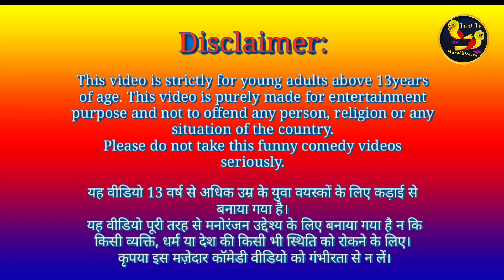रानी चिड़िया उल्लू तोता की कहानी | Rani Chidiya Ullu Tota Kahani | Tuni Chidiya Cartoon| Birds Story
tuni chidiya
tuni chidiya cartoon
tuni chidiya ki kahani
kauwa ki kahani
chidiya kauwa kahani
birds cartoon
jungle cartoon
kauwa wala cartoon
tuni cartoon
hindi cartoon
hindi kahani
stories in hindi
hindi story
chidiya
tuni chidiya aur kauwa
chidiya cartoon
birds story
birds kahani
barish wali kahani hindi
barish wali kahani chidiya ki
chidiya aur kauwa ki kahani barish wali
rani chidiya ki kahani barish wali

Description
This channel plays unique and interesting Hindi/Urdu stories. We have completely new and unique content on this channel.
Tuni Chidiya cartoon
Birds stories
Meenu chidiya
Rano Chidiya cartoon stories
Hindi stories
All different unique stories.